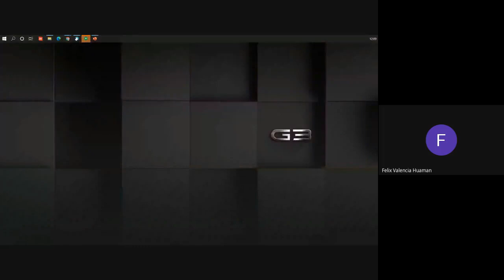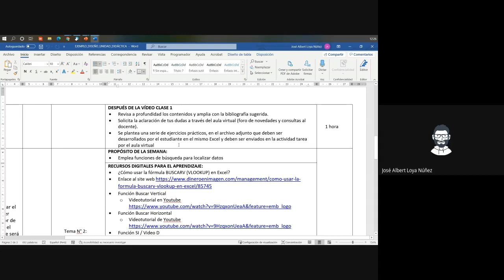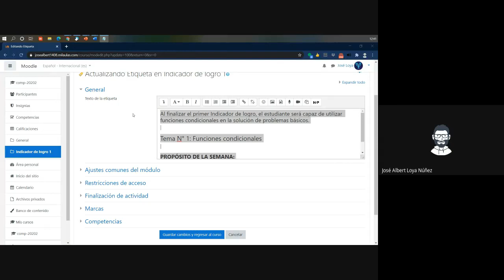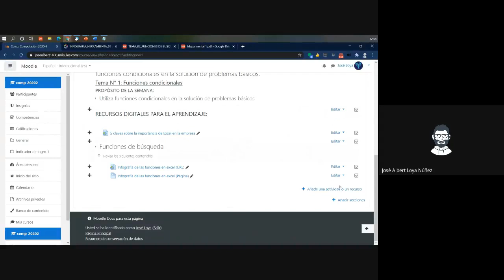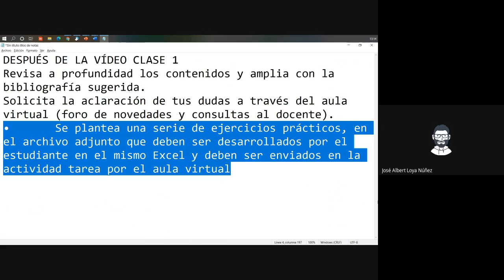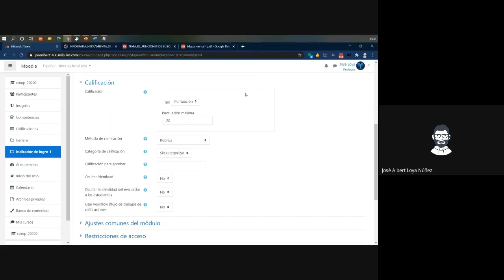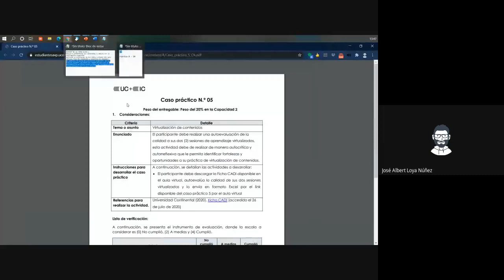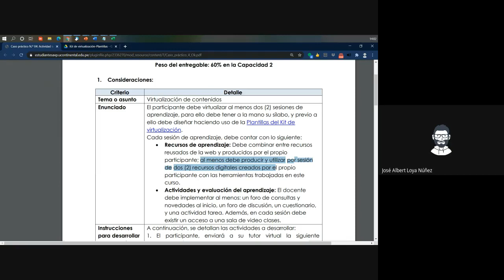Herramientas del Módulo 2 Preguntas y Respuestas G1